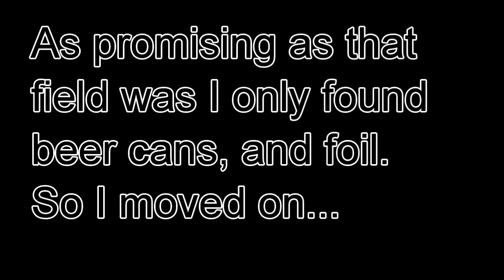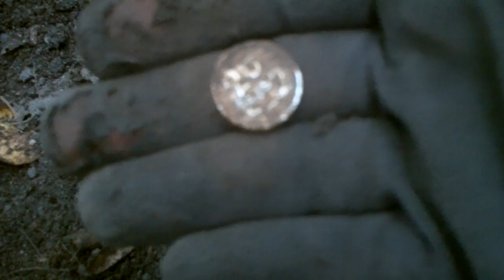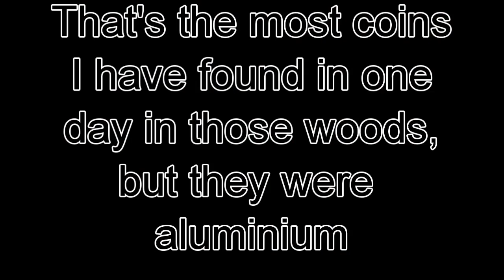Metal Detecting - one foggy day in September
I pushed further than ever into the large forest and hunted atop the ridge.